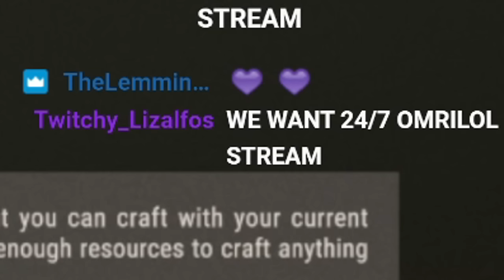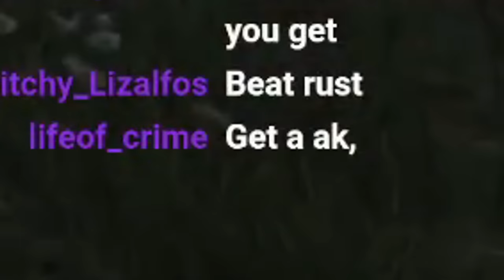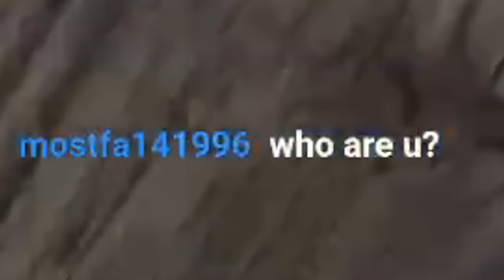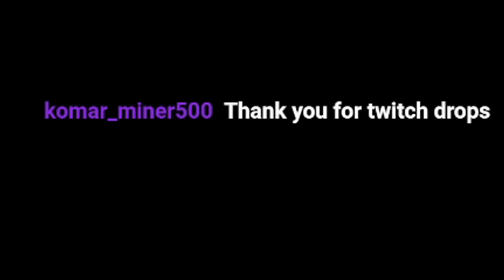Omrilol's Rust Movie...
So during the Rust Twitch Drops I had Omrilol cover for me as my nightshift. He decided to play a rust wipe and have his first ever stream/recording session. After many game plans he explored the world of Rust, he created his first Rust Movie.